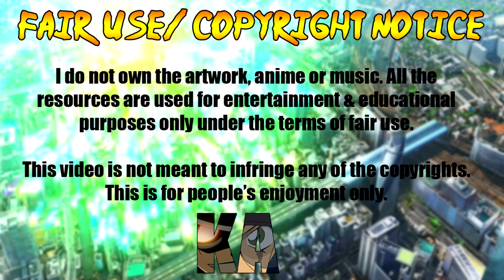So viel DETEKTIV CONAN wie noch NIE im FREE-TV😱Premiere von Lupin III vs. Detektiv Conan - The Movie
ProSieben MAXX bringt am 15.April einen Detektiv Conan Marathon zu uns. Ab 8:00 Uhr kommen viele Detektiv Conan Filme.

08:00 Uhr: Film 15 – Die 15 Minuten der Stille
10:00 Uhr: Film 16 – Der 11. Stürmer
12:00 Uhr: Film 17 – Detektiv auf hoher See
14:05 Uhr: Film 18 – Der Scharfschütze aus einer anderen Dimension
16:05 Uhr: Film 19 – Die Sonnenblumen des Infernos
18:10 Uhr: Film 20 – Der dunkelste Albtraum
20:15 Uhr: Crossover-Kinofilm – Lupin III. vs. Detektiv Conan: The Movie

.✧Folgt mir✧.